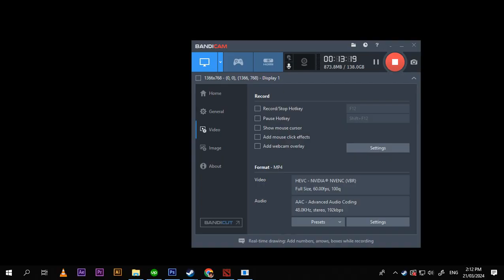bb vs ls